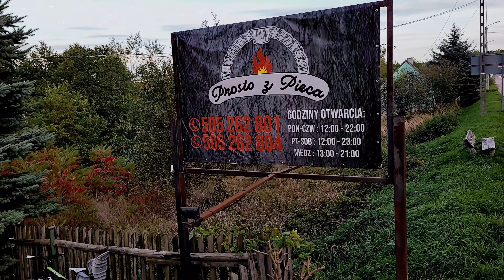Zagnańsk - Pizzeria "Prosto z Pieca"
Film promocyjny Pizzerii Pani Joanny
"Prosto z Pieca"
26-050 Zagnańsk
ul. Turystyczna 95

Witam. Mam na imię Maciej. Od kilku lat pasjonuję się dronami. Nieustannie doskonalę jako pilot oraz zdobywam nowe uprawnienia. Operuję dronami wideo jak i dronami FPV. Obróbka i montaż filmów, tworzenie wideoklipów z wykorzystaniem nagrań z drona i dopasowanej muzyki to coś co mnie relaksuje. Wkładam w to artystyczną część swojego serca. Mam nadzieję, że produkt finalny jest więcej niż zadowalający.

4k 30fps
Materiały video - własne
Mastering oraz Colorgrading - własny
Edycja - własna

W filmie użyto muzyki pochodznącej z portalu z darmowymi ścieżkami dźwiękowymi: Motion Array
Utwór: Vinyl Memorries